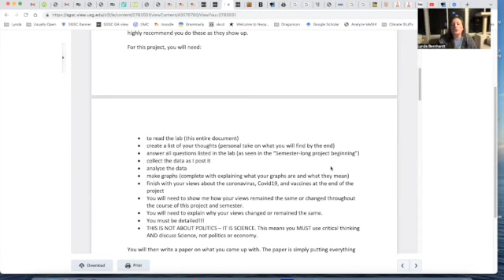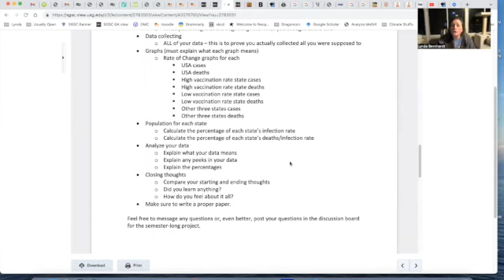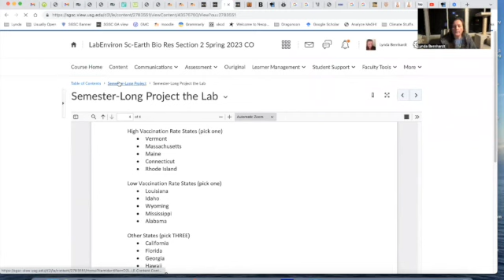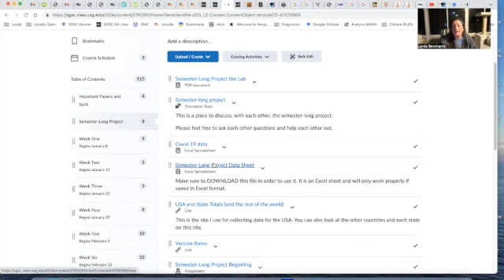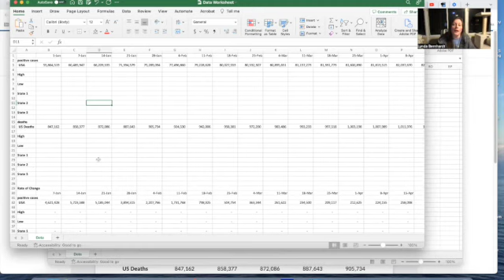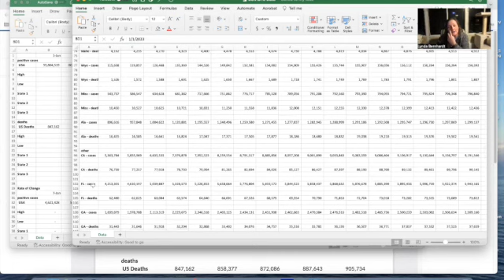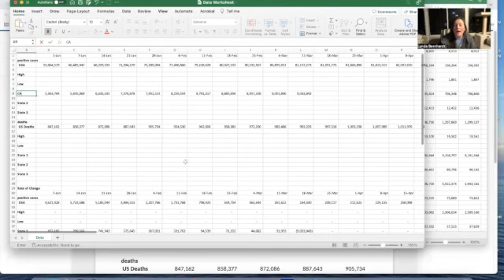Semester Long Project Intro